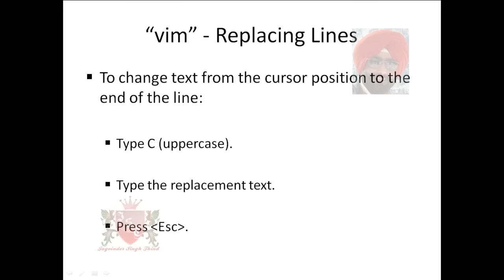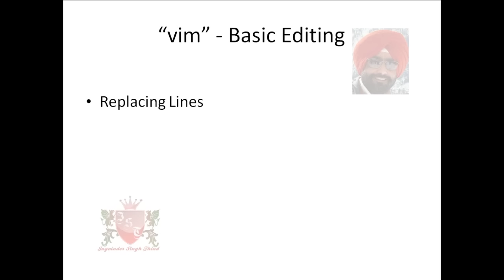✅ Basic Editing technique Replacing Lines in vim text editor in Linux in Hindi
In This Video in Hindi by Jagvinder Thind shows Basic Editing technique Replacing Lines in vim text editor. Ubuntu Linux is used as OS but Vim is available with all Linux Distributions like Redhat, etc.